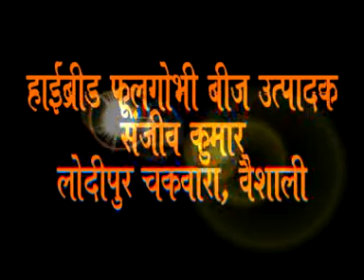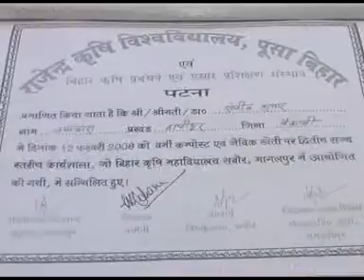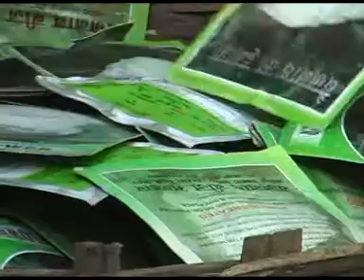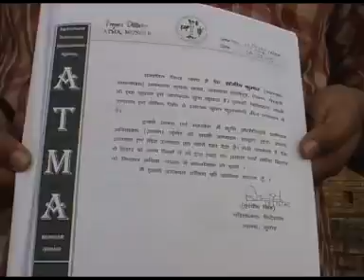सफलता की कहानी || SPHLA KI KAHANI || Sri Sanjeev Kumar Hybrid Gobhi Beej Utpadak Vaishali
Success Story Of Sri Sanjeev Kumar Hybrid Gobhi Beej Utpadak